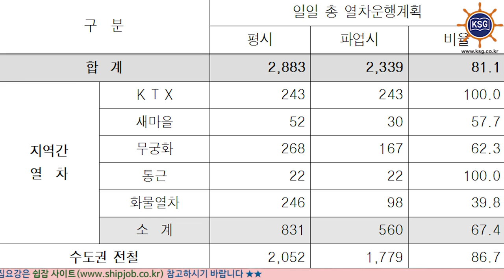코레일-철도노조, 첫 교섭 결렬···'최장파업 지속'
성과연봉제 놓고 접점 찾지 못해
철도파업 45일째···화물운송 차질 지속

성과연봉제 도입 여부를 놓고 사흘간 진행된 코레일 노사의 집중교섭이 결렬됐습니다.

한국철도공사(코레일)와 철도노조는 지난 7일부터 9일까지 교섭을 벌였지만 양측의 입장만 재확인한 채 입장차를 좁히지 못했습니다.

코레일은 철도노조가 성과연봉제 철회 주장에서 한 발도 물러서지 않음에 따라 합의에 이르지 못했다고 밝혔습니다. 또 집중교섭을 오직 정부정책 반대와 약화된 파업대오를 공고화하기 위한 수단으로 활용한 것이 아니냐며 반발했습니다.

철도노조 역시 일방적으로 도입한 성과연봉제를 인정하라는 공사의 최종안은 파업을 진행하는 철도노동자를 우롱하는 것이라고 비판했습니다.

집중교섭 결렬로 철도노조의 파업은 오늘(10일)로 45일째를 맞게 됐습니다. 전체 열차 운행률은 평시의 81% 수준으로, 승객불편과 화물운송 차질이 계속될 전망입니다.